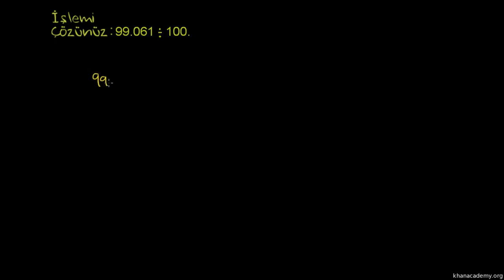Ondalık Sayıları 10'un Kuvvetleri ile Bölme (Aritmetik / Ondalık Sayılar)